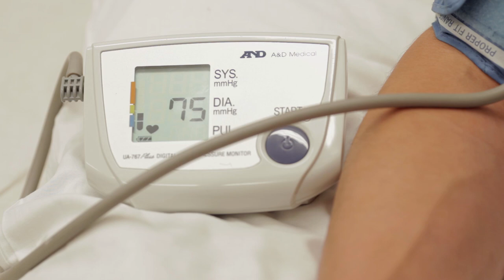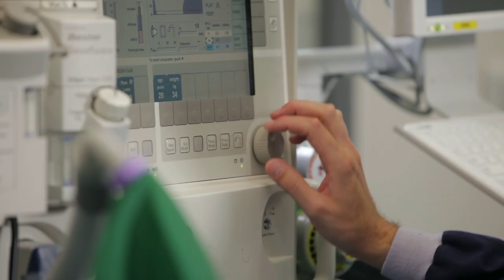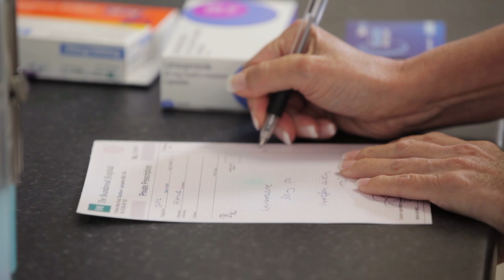Patient Journey at BMI The Beardwood Hospital, Blackburn - Lancashire | BMI Healthcare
Take a look at a typical patient journey at BMI The Beardwood Hospital in Blackburn.

From the initial outpatient appointment right through to discharge, all the staff at BMI The Beardwood Hospital will look after you every step in the way, to ensure your stay is as comfortable as possible.